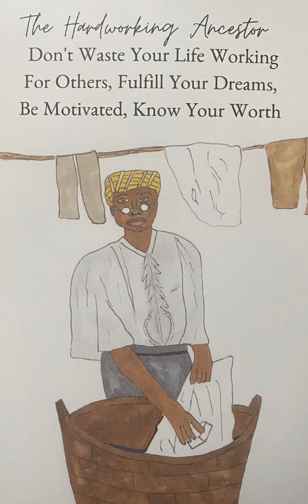👂🏽Urgent Message From Your Ancestors 👨🏾‍🦳👵🏾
I consider myself an intuitive reader/conjure girl who loves cooking up some juju. This channel is all about healing, empowerment, and knowledge for the collective. It is meant to be a channel where you can find communtiy and grow as a person.

Have an idea for a pick  a card, ancestor we should uplift, rituals you want to learn about? Let me know!